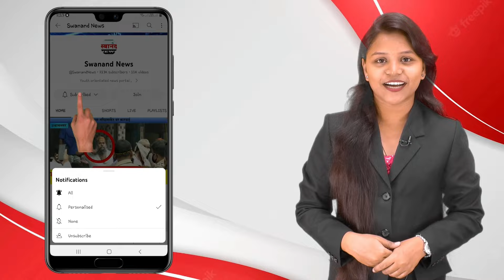उल्हासनगर : ओमी कलानी यांची उमेदवारी जाहीर होताच निकम यांच्या कार्यालय समोर जल्लोष !